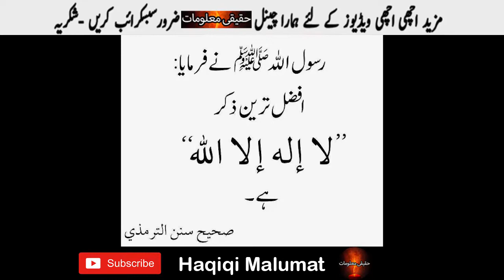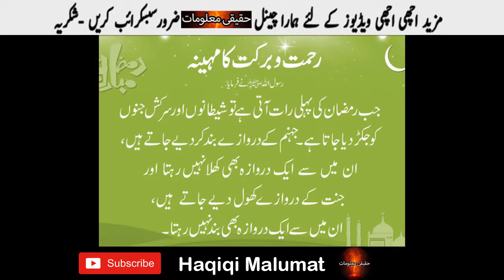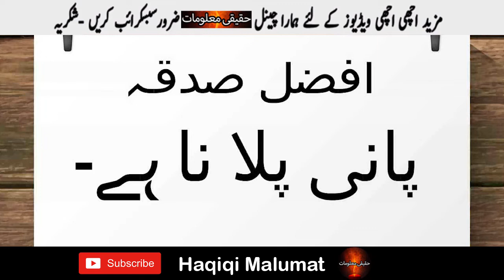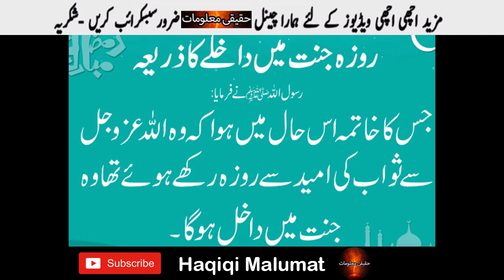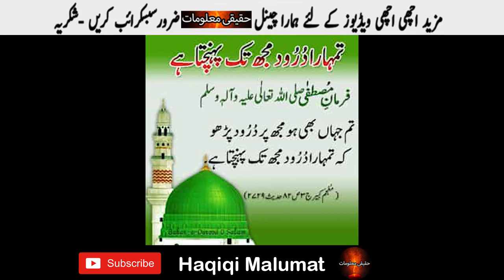Afzal Sadqa Kon Sa Hai (Afzal Sadqa) - Haqiqi Malumat